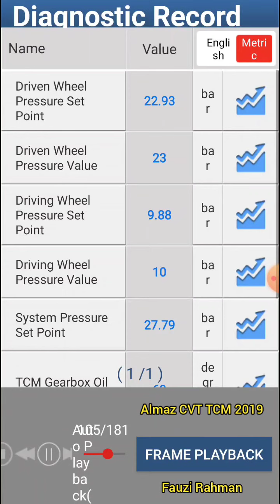Baca Deskripsi - Monitoring kesehatan cvt oil pump dan valve body Wuling Almaz with Mucar BT200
Almaz phase2.
Odometer KM 75rb.
Oli CVT Amsoil.
Setpoint dan actual pressure harus sama persis (mendekati sama).
Jika actual pressure nya tidak tercapai, kemungkinannya:
Piston valve, piston pump, valve body nya sudah baret atau tersumbat gram gram besi pulley dan belt baja.
Sehingga kinerja nya sudah tidak normal lagi.